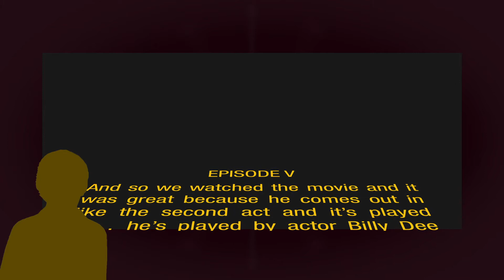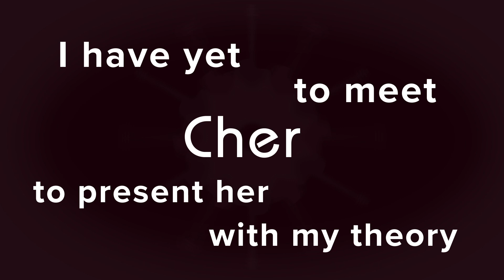Armenians in Media (from my live comedy album)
My dad loved seeing Armenian names in the media so I use my real last name in comedy. I talk about it on a track on my new live album, animated here for your visual enjoyment!

Stream the album on Spotify or Apple Music, or buy on iTunes

Also available on bandcamp, CDBaby, Amazon, Google, et al. :-)